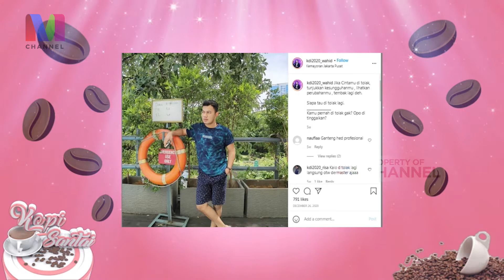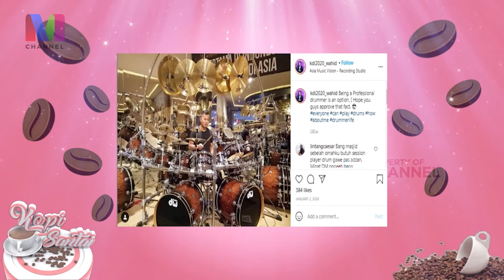DEFINISI PATAH HATI WAHID KDI YANG SESUNGGUHNYA | NGOPI BARENG WAHID KDI (PART 3)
Kopi Santai acara musik yang mengajak para bintang tamu untuk berbagi cerita seru dan memutarkan lagu asik yang kamu suka.

Saksikan Kopi Santai setiap hari  Senin - Kamis
Live di M Channel di TV Satelit Nex Parabola

Penanggung Jawab Program    : Andrian Sidharta
Production Supervisor                : Rizky Afrianto
Creative Supervisor                     : Firman Febriandy
Switcherman                                : Syaeful Anwar
Audioman                                     : Dede Gunawan
Computer Grafis                          : Yannet Toisuta
Floor Director                               : Lutfiyatul Inayah, Firman Febriandy
Camera Person                            : Ihya Ulumuddin, Alvian Inggit
Editor                                             : Toni
Motion Grafis                               : Gunawan
Host                                               : Jessy Silana Wongso

Terima Kasih
Micproject